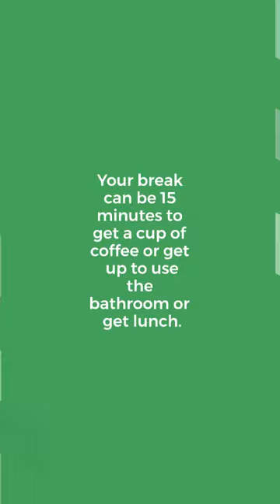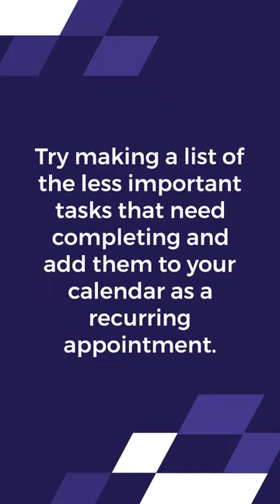8 Ways To Improve Your Productivity Today For You and Your Small Business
How often do you get distracted throughout the day?

As small business owners, we need to be productive in our day.

If we lack productivity, it will not only affect our company, but it will also affect our income.

8 Ways to Improve your productivity today

Not every problem can be resolved in one sitting.  Limit time on issues.

Minimize distractions Determine the time of day that is most productive for you.

Take at least two scheduled breaks throughout the day. Your break can be 15 minutes to get a cup of coffee or get up to use the bathroom or get lunch.

Control how people can contact you.  Use one form of communication with clients and employees/subcontractors.  If you are near the computer often, use email. Use a phone or email to talk to a client.

Look at short-term and long-term goals for your business Create Checklists (to-do lists) to make your day more productive and focused. Have short and long-term goal lists.

Create deadlines for yourself.  Try making a list of the less important tasks that need completing and add them to your calendar as a recurring appointment.

Say no to meetings that are not essential to the current or immediate future projects.  Not all meetings need to be done right now.

Pre-plan your week.  Visit your schedule on Sunday for the week.  Make notes of what needs completing those tasks.

These steps will make you feel more in control of all the day-to-day activities.